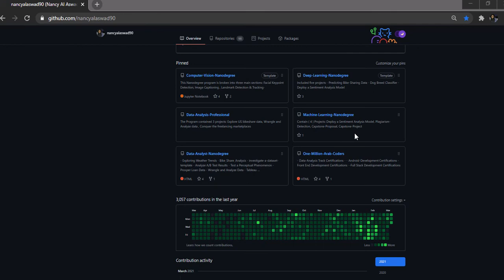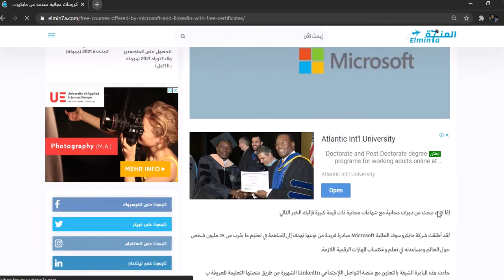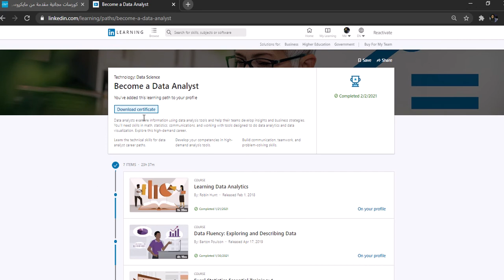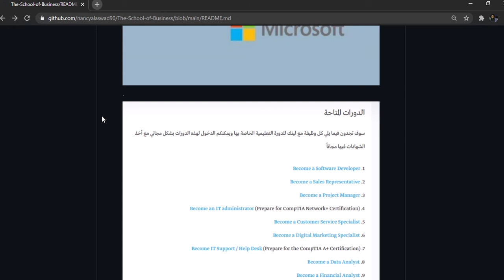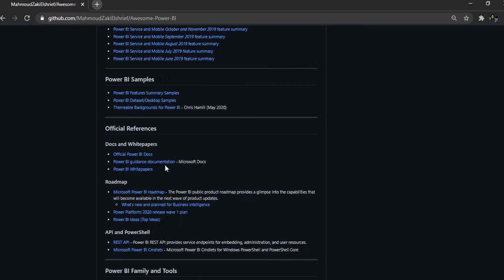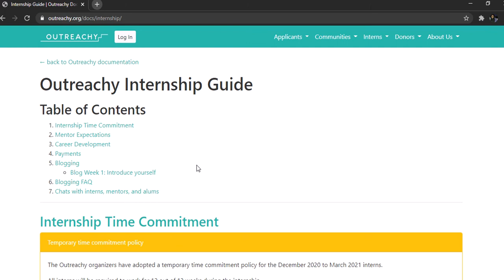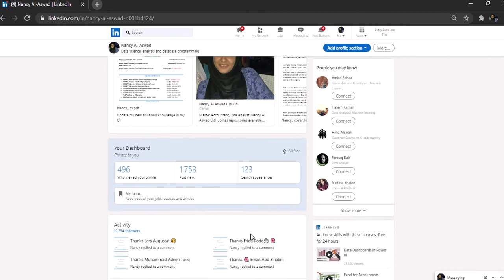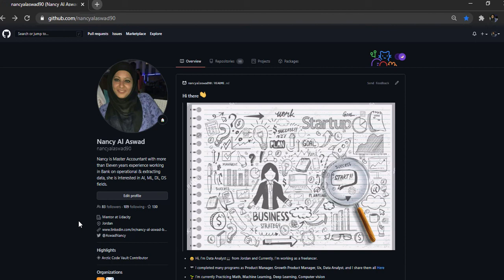How to use my GitHub repository to gain internship & Valuable certifications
هذا الفيديو يساعدك في معرفة فوائد متابعة ملف GitHub للحصول على المنح المدفوعة الاجر والبرامج المقدمة من جوجل   واللينكدان

This video teach how to :

- Gain internship

-  Valuable certifications